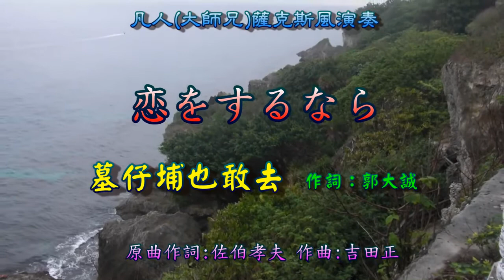凡人薩克斯風演奏-恋をするなら(墓仔埔也敢去)